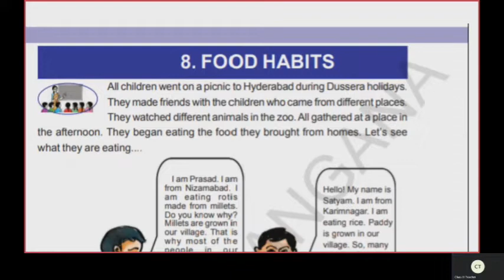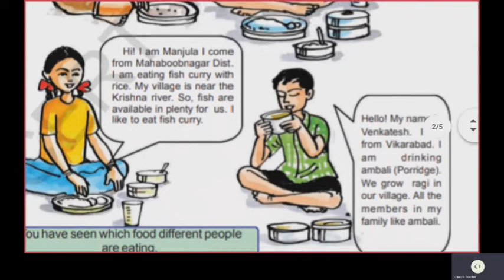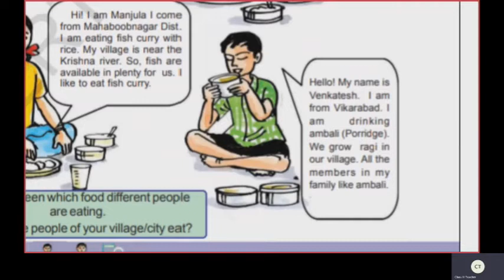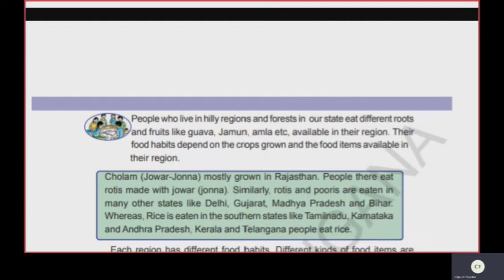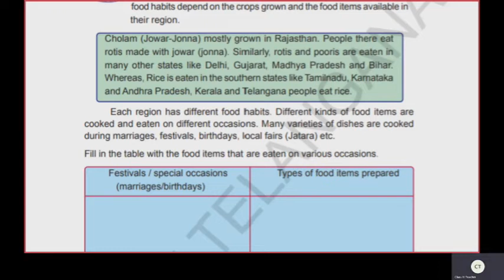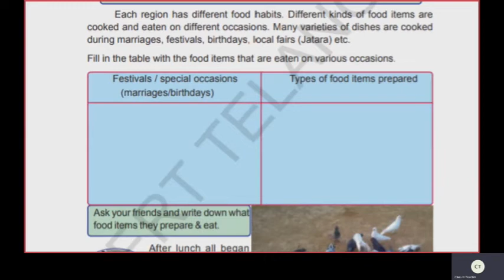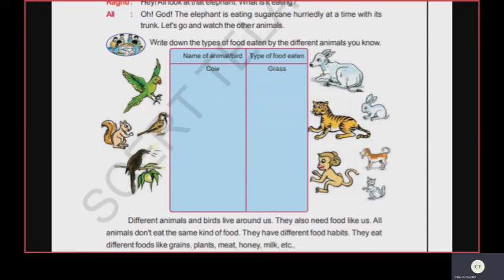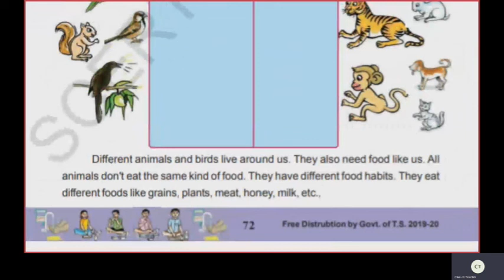CLASS III EVS | ST CLAIRE HIGH SCHOOL | Online Class | 15-09-2020